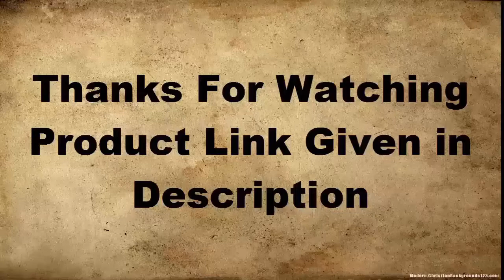Top 5 Best Hamilton Watches For Men Buy 2021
05.Hamilton Watch H77615333

04.Hamilton Men's H32715551

03.Hamilton X-Wind GMT H77912535

02.HAMILTON khaki H76225751

01.Hamilton Men's H77612933